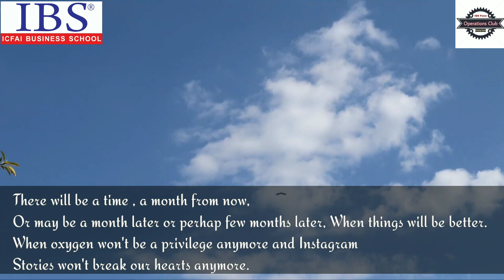ICFAI Business School Pune | Operations Club Presents A Story About Hope